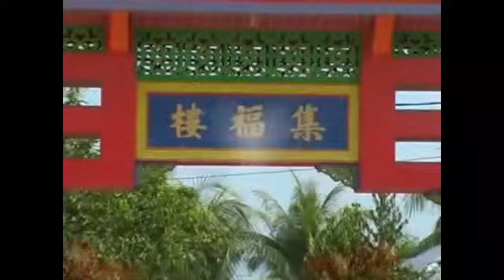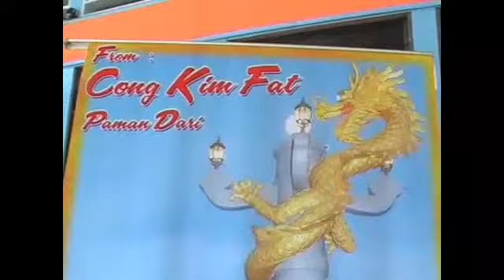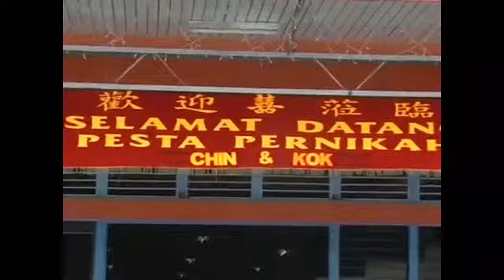winoto&liecinB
Pernikahan Winoto & Kok Lie Cin side B